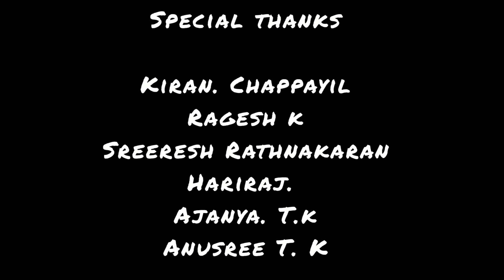GHANAN GHANAN DANCE COVER🌼🌼Greenpeacearts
Choerography: Ashmitha Jineesh, Haritha C

Camera: Kiran Chappayil